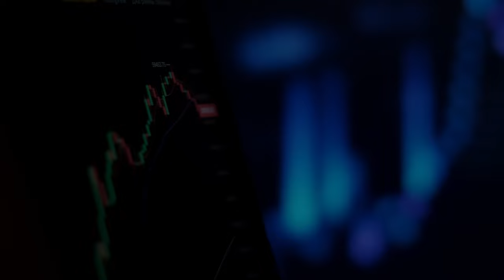Conteúdos para simplificar o universo financeiro e gerar perenidade ao seu patrimônio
Jobin Investimentos: um canal para simplificar o universo financeiro de nossos clientes e gerar perenidade ao seu patrimônio.

Um espaço gratuito para te ajudar na missão aprender mais sobre finanças e investimentos. Tudo para ajudar quem deseja buscar conhecimento e liberdade.